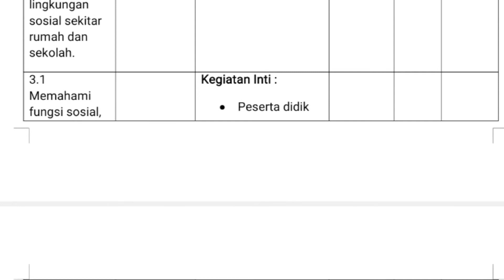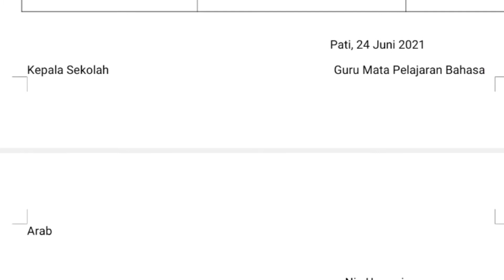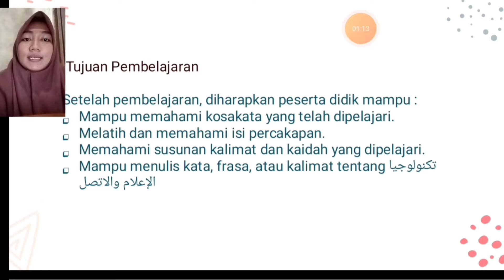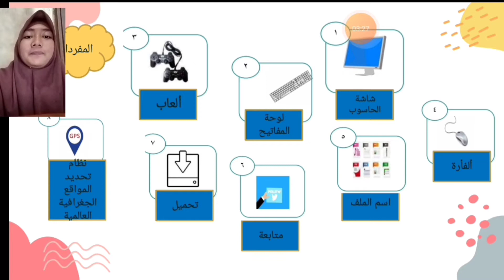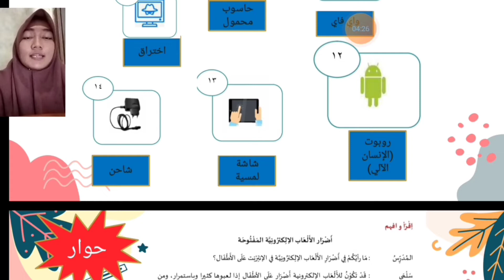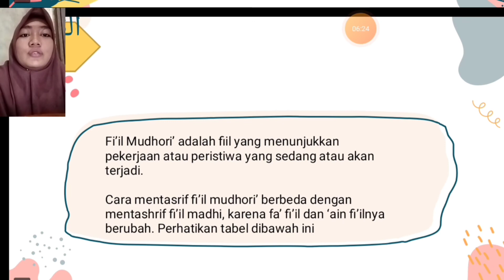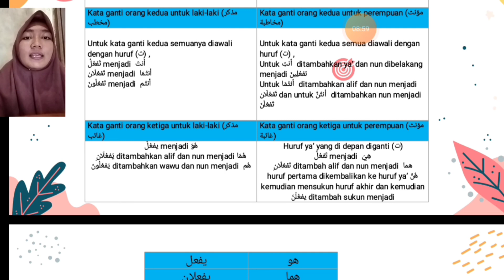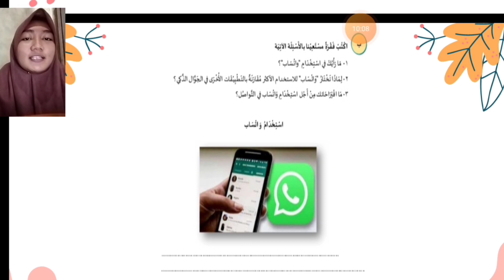Tugas UAS Praktik Micro Teaching-MA Kelas XI تكنلوجيا الإعلام والاتصال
Nama :Nia Umami
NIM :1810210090